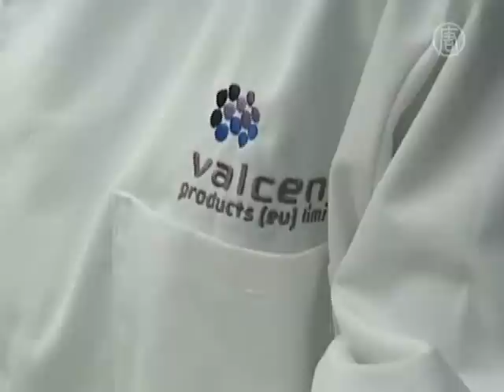Вертикальная ферма прокормит британский зоопарк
Это может стать будущим сельского хозяйства - вертикальная ферма, которая позволяет выращивать урожай не на грядках, а буквально в подвешенном состоянии. Новую методику уже применили в одном из британских зоопарков. Что из этого получилось  смотрите в следующем сюжете.